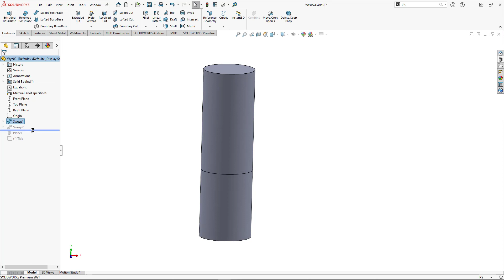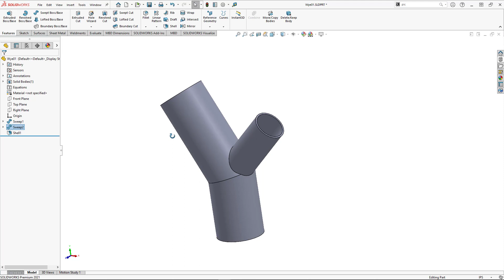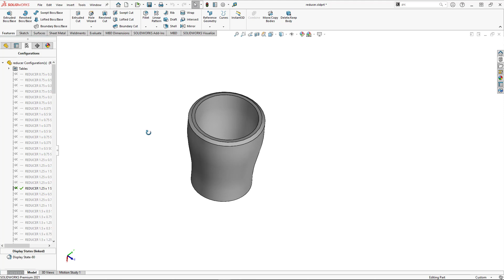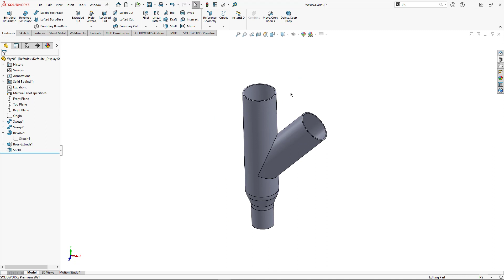SOLIDWORKS - Wye Pipe Model Part 2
This is a follow-up video for a question we received on a previous YouTube Video called "SOLIDWORKS - Wye Pipe Model" A user asked, "what if I want the diameter of the outlet is smaller than the inlet, how can I do it?

In this video, I go through two methods that can help get the job done. One method is to change the diameter of one of the sweep features, and the other is to add a revolved section to act as a reducer so the diameter is different.

Presenter:
Steven Darcey, Application Engineer at GoEngineer